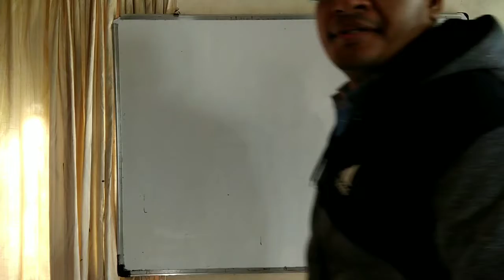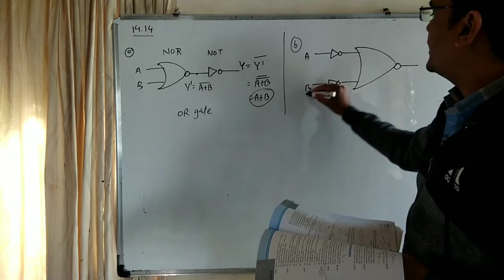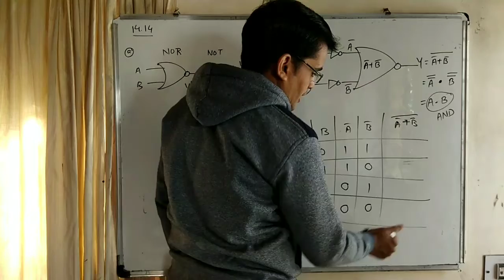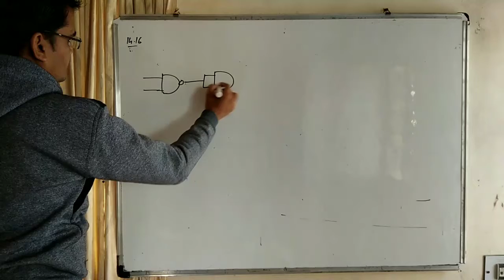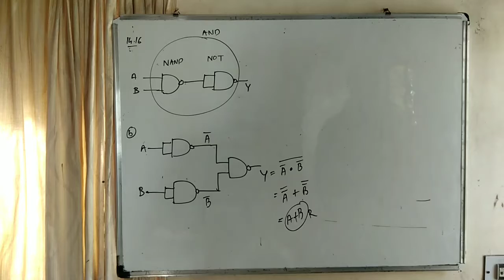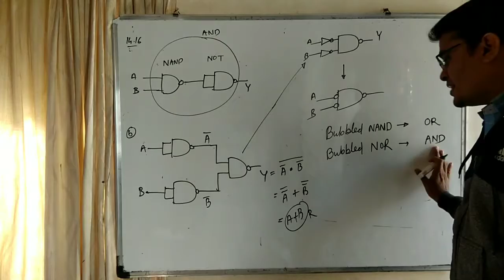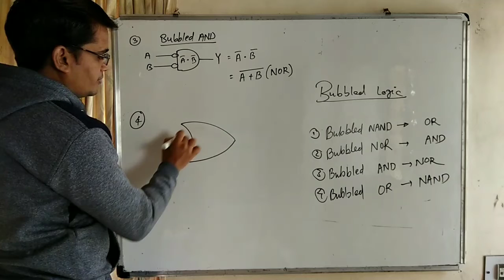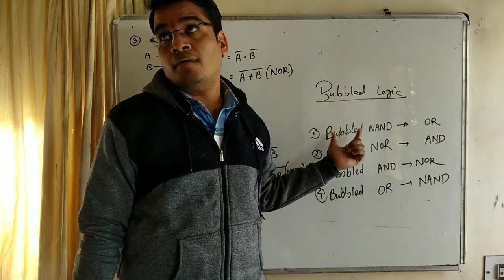Sums of logic gates ll NCERT exercise ll std 12 ll chap 14